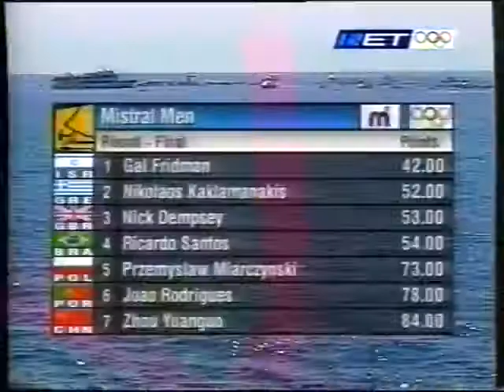Athens 2004 Olympic Games Nikolaos Kaklamanakis Sailing Mens sailboard